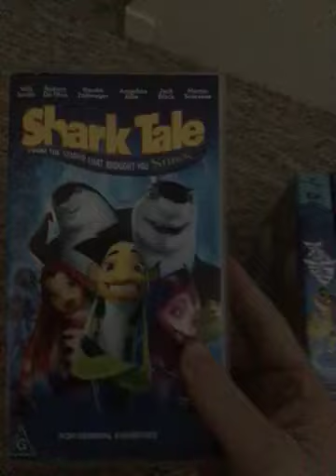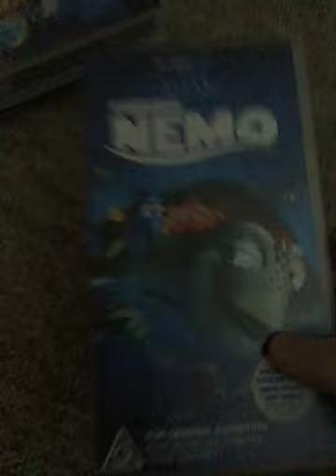VHS Update For 21st June 2019